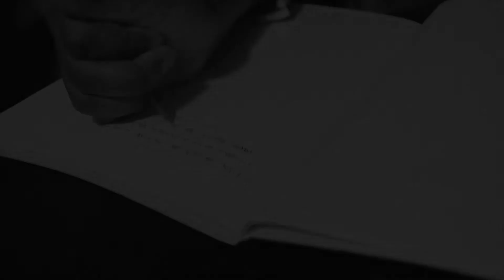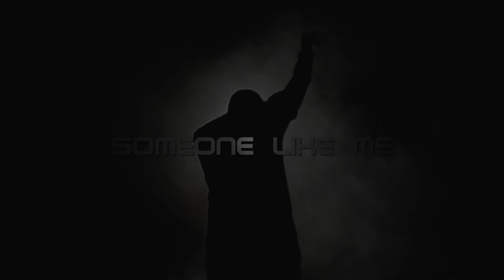Jon Connor - Someone Like Me [Dir. @PumaTPG]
Off of Jon Connor's all original music project, Season 2. Directed by Puma for The Program LLC